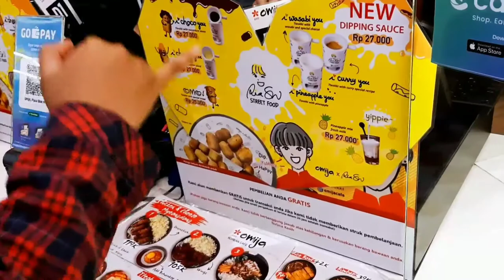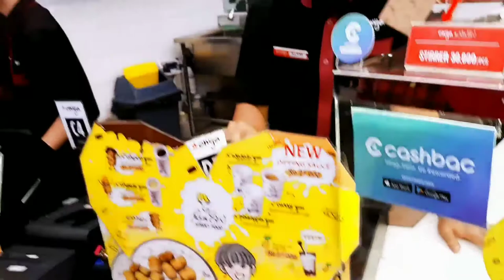RIA SW STREET FOOD X OMIJA REVIEW JUJUR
hallooo haiii Anyeonghaseyoooo Tim lari dari kenyataan kembali ngeriview makanan nihhhh
kali ini mau review jujur street food Ria SW X Omija nih gaiiss karena Ria punya menu baru dari rangkaian street foodnya si Tteokki ini yang ada 5 rasa yaitu
I cheese you
I choco you
I wasabi you
I pineapple you
I curry you
dan juga ada minumannya yang lucu banget yaitu "Yippie"
gemes banget mau makannya juga jadi dari pada penasaran rasanya gimana yookkkk tonton videonyaa yaaaaa

Untuk terus dukung video ini silahkan klik subscribe, like dan share videonya yaaaa, buat yang sudah like boleh aktifkan loncengnya biar gak ketingglan kalau tim lari dari kenyataan update video terbaaruuuu
yuhuuuuu